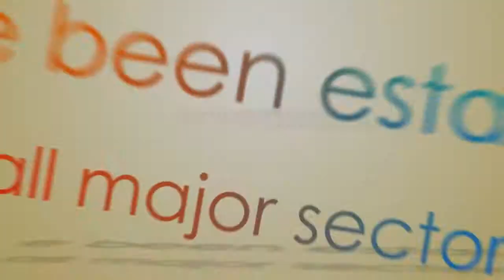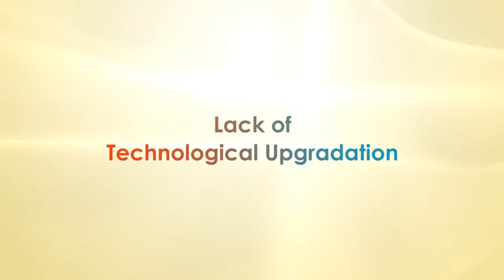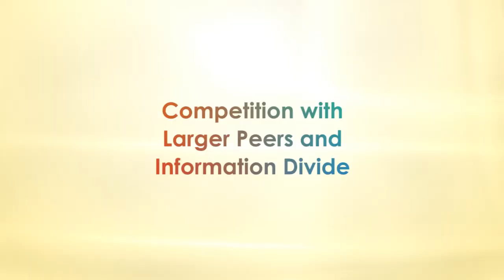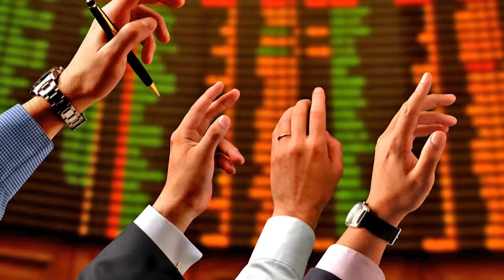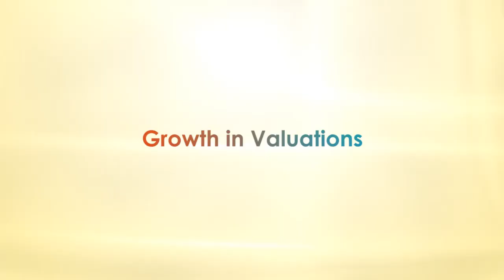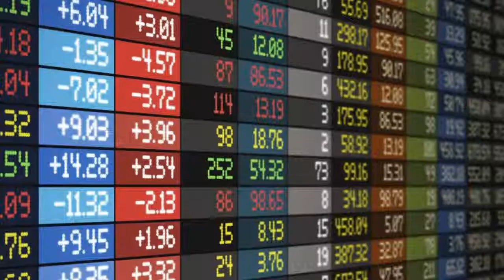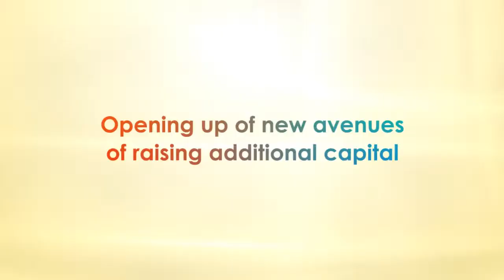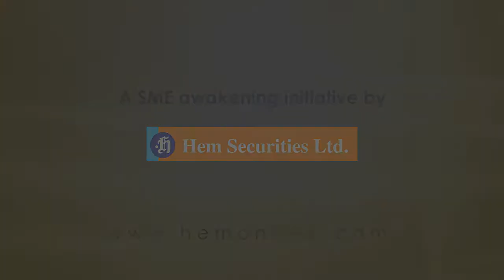An SME Awakening Initiative by Hem Securities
Audio Video Presentation